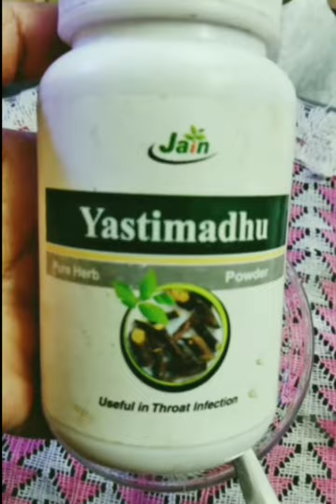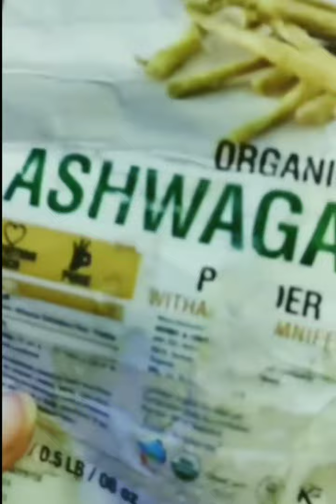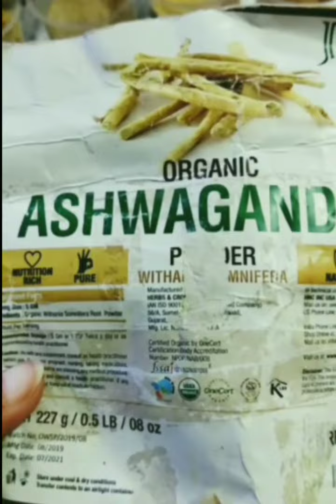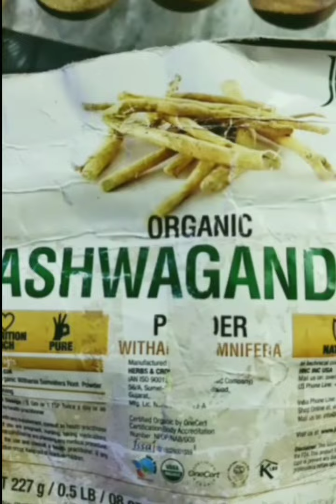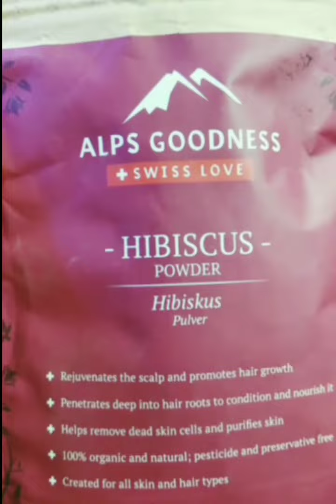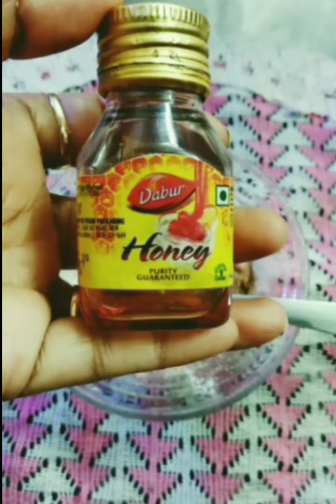☝️1 Week Challenge Natural Botox Booty बेदाग,निखरी & Say Yes to Beautiful Forever Young Skin❤️👌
Hello
         Friends...❤️

आज के वीडियो में मैं आपके लिए लेकर आई हूँ...
 *Botox Booty* आपसे एक ऐसा फेस पैक बता रही हूँ जो पहले कहीं नहीं देखा होगा.बहुत रिसर्च और और म्हणत करने के बाद इस फेस पैक को मैंने रेडी की है.काफी टाइम से एक ऐसा फेस पैक बनाना चाह रही थी जो स्किन से रिलेटेड सभी प्रॉब्लम्स को ठीक कर दे जैसे...सबसे प्रमुख प्रोब्लेम्स रिंकल्स, पिगमेंटेशन,डार्क स्पॉट्स,Age Pots,एक्ने,पिम्पल्स,uneven Skintone,UV rays की वजह से स्किन खराब होना.फेस का ग्लो खत्म हो जाना,Dull Siin,बहुत ज्यादा Dryness हो जाना मतलब चेहरा बिल्कुल मुरझा गया हो उस मुरझाए चेहरे में ये फेस पैक जान डाल देगा..ये फेस पैक बिल्कुल नेचुरल बोटॉक्स की तरह काम करेगा.आपके फेस से रिंकल्स गायब हो जायेंगे आपका फेस बिल्कुल टाइट और यंग हो जाएगी.पिगमेंटेशन,डार्क स्पॉट्स,Age Spots के सारे दाग धब्बे चले जायेंगे...ओपन पोर्स रिमूव हो जाएगी.आपके फेस बिलकुल वाइट और ब्राइट हो जाएगी आपके चेहरे पे आप जैसा निखार और खुबसुरती चाहते हो इस फेस पैक से वो सब मिलेगा आपका चेहरा बेहद खूबसूरत और चमकदार नजर आएगा.
सिर्फ एक सप्ताह का चैलेंज दे रही हूँ इसको यूज़ कर के देखें आप हैरान रह जायेंगे कि जितना मैं बोल रही उस से कई गुना ज्यादा ये बेस्ट रिजल्ट देगा.

Lots of love and stay happy ❤😘❤😘❤😘❤

only and should NOT be considered as professional advice.contents updated but cannot

gurantee it.The content pub this channel is our own creative work and it's our personal

experiences.All contents are protected under copyright law.